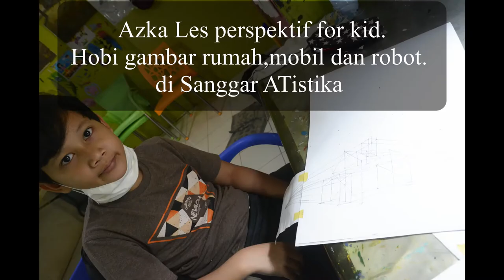Les kursus perspektif for kid studio Atistika.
Kursus menggambar perspektif sederhana untuk anak dan remaja.
Murid Aska hobi menggambar rumah mobil dan robot, orang tuanya berharap bakat nya bisa diarahkan di sanggar Atistika. Ini hasil belajarnya. Pelajaran dimulai dari dasar gambar untuk pemula. Info google aja studio atistika.